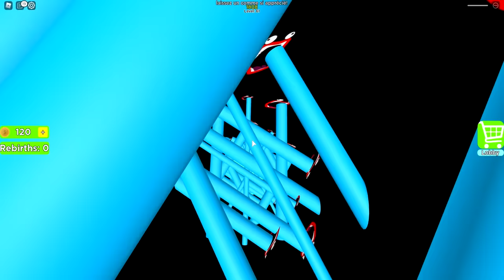Le DROPPER IMPOSSIBLE de Roblox 😱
⚡️✨CHUTE LIBRE [45+ NIVEAU]✨⚡️